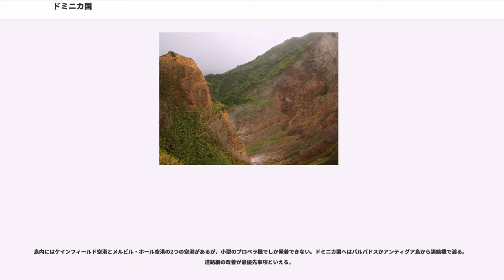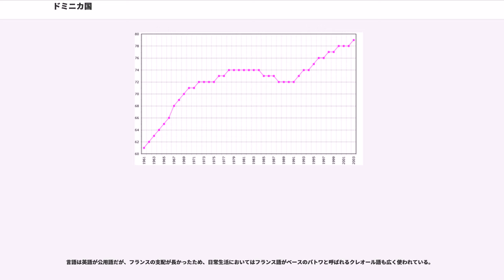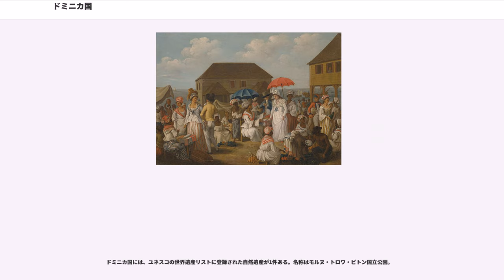ドミニカ国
ドミニカ国（ドミニカこく、）は、カリブ海の西インド諸島を構成するウィンドワード諸島最北部に位置するドミニカ島全域を領土とする共和制国家。島国であり、海を隔てて北西にフランス領グアドループが、南東にフランス領マルティニークが存在する。首都はロゾー。

旧イギリス植民地であり、現在はイギリス連邦の一員である。自然が豊かなこの島は、カリブ海に存在する多種多様の植物が自生しており、「カリブ海の植物園」と呼ばれている。また、カリブの原住民であるカリブ族（カリナゴ族）の人々が生存している数少ないカリブ諸国のひとつであり、18世紀までヨーロッパの植民地対策に最後まで激しく抵抗したことで知られる。イスパニョーラ島東部に位置するドミニカ共和国と区別するため、ドミニカ国と表記される。

正式名称は英語で Commonwealth of Dominica。1493年にコロンブスが来島し、その日が日曜日（ドミンゴ）だったのでドミニカ島と命名されたという。先住民のカリブ族は高い山々からなるこの島のことを高い彼女の体を意味するWai'tukubuliと呼んでいた。

日本語の表記はドミニカ国。時にドミニカ連邦、コモンウェルス・オブ・ドミニカと表記される場合もある。

政体は共和制である。議会は一院制。定数は30で、このうち21議席が直接選挙によって選出される。任期は5年である。

先住民のカリブ族にはドミニカ国政府とは別に島の北東の海岸に3,700エーカーのテリトリーを持ち、1903年以来、自治政府が設けられている。カリブ評議会があり、首長と評議会代表として大臣がいる。首長は5年任期であり、また議会の1代表も選挙で決める。1930年のカリブ戦争とも呼ばれた、ドミニカ国政府の警察による強制的な密輸捜査が切っ掛けで起きた、警察とカリブ族との衝突事件はカリブ族の主権の危機に陥った。当時の首長トーマス・ジョリー・ションは、このカリブ族の反乱事件の罪の容疑で警察に捕まり、投獄射殺されるなど、首長制度の危機に陥ったこともあった。2009年7月9日の選挙では、前職の首長チャールズ・ウィリアムズに勝利したガーネット・ジョセフが新たな首長になる。大臣はドミニカ労働党に在籍していたケリー・ガルニュー。現与党のドミニカ労働党は親中国・ベネズエラの社会主義路線をとる。

ドミニカ国に軍隊は存在せず、ドミニカ国警察隊 (Commonwealth of Dominica Police Force) によって治安は維持されている。

1996年3月に、小アンティル諸島の7ヵ国で域内安全保障システムを設置した。

ドミニカ国は10の行政区分に分かれている。

ドミニカ島はカリブ海は小アンティル諸島にあり、北はグアドループ海峡を経てグアドループ島、南はマルティニーク海峡を経てマルティニーク島と、2つ島の間に位置している。火山性の島で小アンティル諸島の中で最も山が多く、「Nature Island （自然の島）」として知られるほど植物が豊かな島である。最高峰は島の北部にあるディアブロティン山で高さ1,447mである。島の南部にも高さ1,342mのトワ・ピトン山などの山々がある。トワ・ピトン山は1975年に国立公園に指定され、1997年にモゥーン・トワ・ピトン国立公園として世界遺産に登録されている。

バナナが経済の中心である。観光業は他のカリブ諸島と比べると遅れているが、国の有望な産業でもある。ドミニカの通貨はEast Caribbean Dollar（東カリブ・ドル）である (sign: $; code: XCD)。

島内にはケインフィールド空港とメルビル・ホール空港の2つの空港があるが、小型のプロペラ機でしか発着できない。ドミニカ国へはバルバドスかアンティグア島から連絡機で渡る。道路網の改善が最優先事項といえる。

住民は、アフリカ系、ヨーロッパ系、ムラートなどである。コロンブスが来る前から住んでいた先住民のカリブ族が残っているのは、東カリブではこの国だけで、現在3,000人以上が島の北東の海岸に3,700エーカーのテリトリーを持ちそこに住んでいる。

言語は英語が公用語だが、フランスの支配が長かったため、日常生活においてはフランス語がベースのパトワと呼ばれるクレオール語も広く使われている。

宗教は、ローマ・カトリックが61.4%である（2001年国勢調査）。

基本的にはクレオール料理。クレオール料理の...